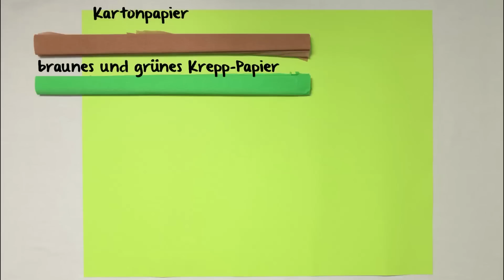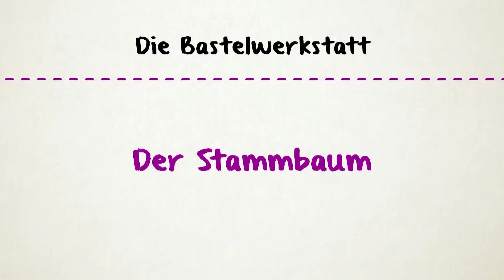Bastelideen / Basteln mit Papier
Familienstammbaum selber gemacht: Zu den Top-Bestelideen gehört stets das Basteln mit Papier. Mit dieser einfachen Anleitung entsteht im nu der ganz persönliche Stammbaum!

Viel Spaß bei der Ahnenforschung!
schule-und-familie.de - Ihr Kind richtig fördern.

Neue Videos jeden Freitag um 10 Uhr.